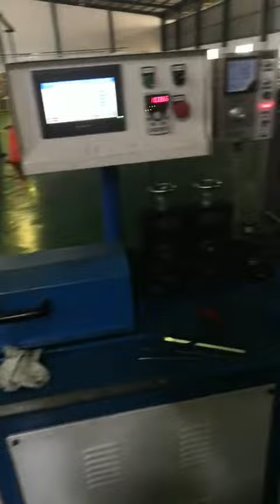CNC control steel wire straightening and cutting machine for Japan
this machine model is for  1-5mm, can do minimum cutting length 80mm, no limit for maximum cutting length.wire feeding speed: 80-150meters per minute.length accuracy: 0.5mm.

FDY Electro-Mechanical Equipment Co., Ltd
Workshop:  KunZhou Industrial Park,BeiJiao, ShunDe, FoShan city, GuangDong Province, China
Skype: helenpeichinaoffice
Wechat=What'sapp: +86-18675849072